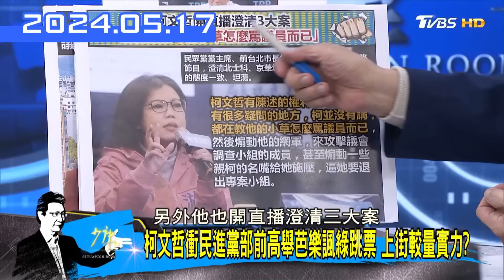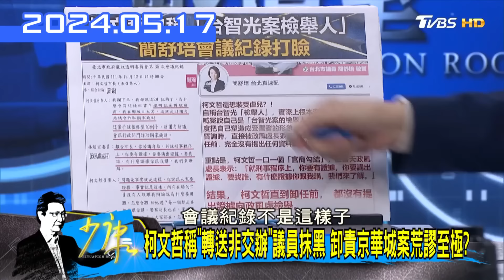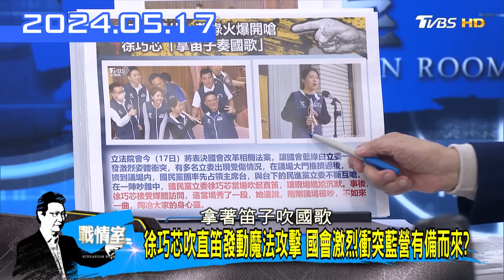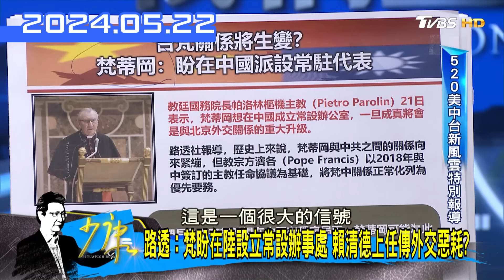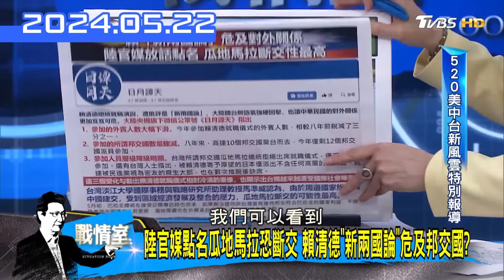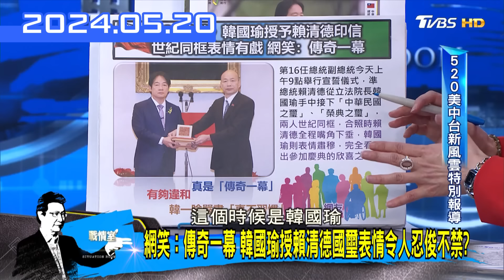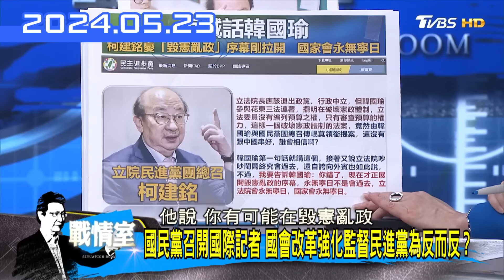【本週放大鏡Part.2】柯文哲稱"轉送非交辦"議員抹黑 卸責京華城案荒謬至極?賴清德就職演說提中華民國憲法 未談兩岸人民關係條例有詭？少康戰情室20240517-0523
柯文哲稱"轉送非交辦"議員抹黑 卸責京華城案荒謬至極?
陳菁徽斥:噁男飛撲 遭鍾佳濱衝主席台撲倒非常恐慌?
陸官媒點名瓜地馬拉恐斷交　賴清德”新兩國論”危及邦交國？
賴清德就職演說提中華民國憲法 未談兩岸人民關係條例有詭？
朱立倫嗆民進黨別想霸凌多數 以街頭壓制國會時代已過去？